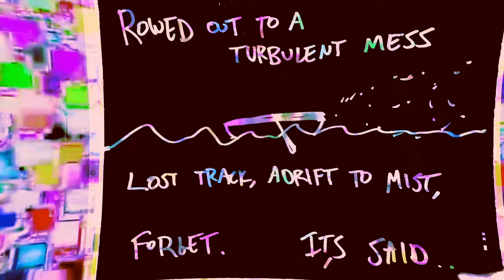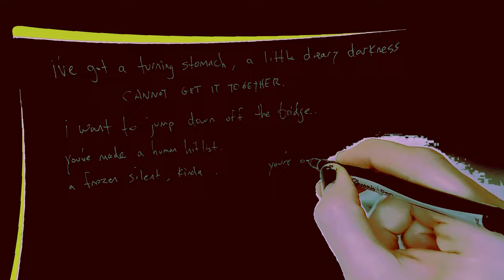Independent Women • Aboard [official visualizer + lyrics]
from the album "5G Made My Son Weird"

wtr.band for more